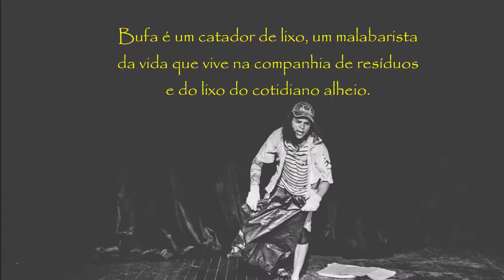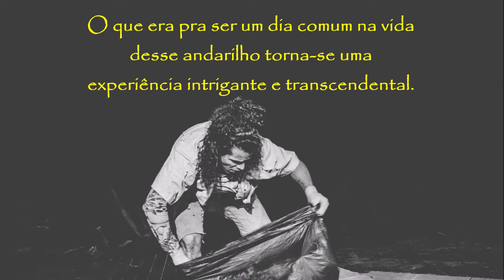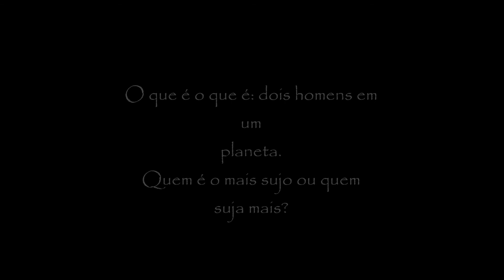Trailer do solo Jornada Bufa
JORNADA BUFA
É o primeiro Solo teatral do ator JHOU SANTOS. O espetáculo é realizado pela parceria entre a Cortejo Produções Artísticas e o grupo Frêmito Teatro e tem a direção assinada pelo diretor amapaense WELLINGTON DIAS. Personificado no papel de um catador de lixo, BUFA busca refletir a partir de sua jornada sobre as aproximações e diferenças entre Lixo e Humanidade.

SINOPSE
Bufa é um catador de lixo, um malabarista da vida que vive na companhia de resíduos e do lixo do cotidiano alheio. Tratado pela sociedade ora como homem ora como bicho. Diariamente se equilibra em uma sobrevivência árdua, prazerosa e missionária. O que era para ser um dia comum na vida desse andarilho torna-se uma experiência intrigante e transcendental. Bufa cai em um buraco de rua que o leva muito além do fundo de qualquer realidade possível. Ele é transportado para o fundo de sua própria consciência, para o âmago do planeta Terra, um lugar onde ele pode observar todas as pessoas para além de suas aparências, por dentro e por fora.

FICHA TÉCNICA
Dramaturgia: Coletiva
Atuação: Jhou Santos
Direção: Wellington Dias
Contra Regra: Gonçalves Filho
Execução de Iluminação: Wellington Dias
Execução de Sonoplastia: Alex de Jesus
Registro em imagens: Josimar Nascimento, Glauber Khan e JC Barbosa.
Registro em vídeo: Glauber Khan
Produção, Caracterização e cenografia: Jhou Santos
Realização: Cortejo Produções Artísticas  em parceria com o Frêmito Teatro